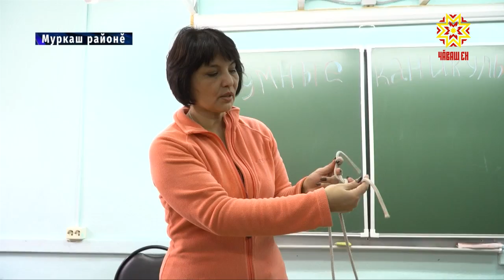«Канма та пĕлмелле»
Вĕренӳпе канăва тĕрĕс шайлаштарма хăнахтараççĕ «ăслă каникулсем». Çакăн пек кăсăклă ятпа иртекен кĕрхи тăхтав тапхăрĕнче ачасем шкулта илеймен пĕлӳпе пуянланма пултараççĕ. Шупашкар ертӳлĕхĕ тĕп хулари шкулсенче вĕренекен 56 пин ачана тивĕçтермелĕх кану лапамĕсем йĕркеленĕ. «Кванториум» технопаркран пуçласа «Çĕнтерӳ çулĕсем» ятлă экускурси таранах. Муркаш районенчи «Березка»  уйлахра ача-пăча валли мĕн хатĕрленине  черетлĕ сюжетра каласа паратпăр.